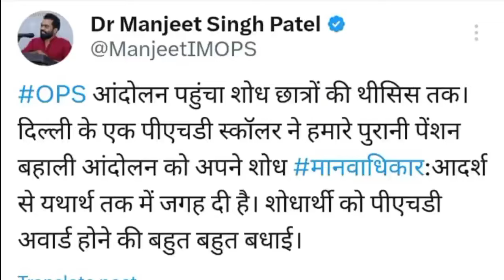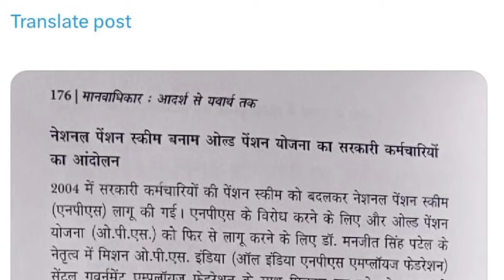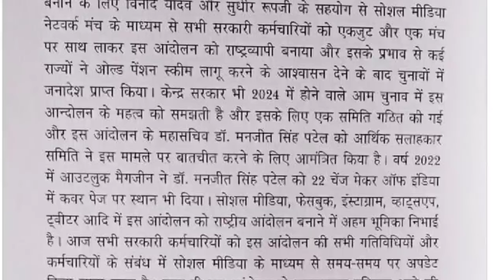समस्त कर्मचारियों के लिए शानदार अपडेट। कर्मचारी की बनी आवाज, जानें क्या है पूरा शानदार अपडेट?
समस्त
कर्मचारियोंशानदारअपडेट कर्मचारी की बनी आवाज, जानें क्या है पूरा शानदार अपडेट?